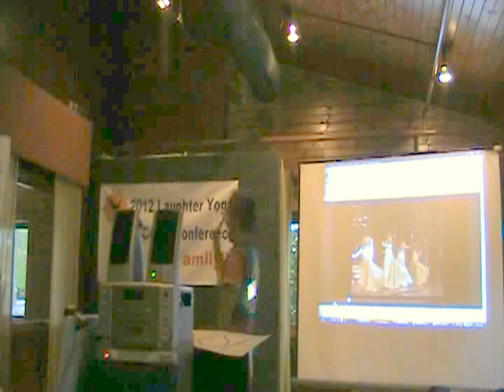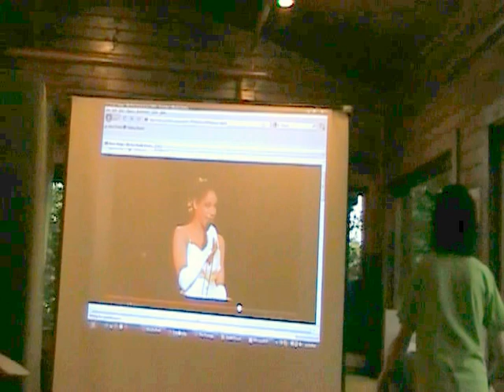"I Have A Beam" speech by Debbie Ellison, 2012 Laughter Yoga East Coast Conference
Debbie Ellison's "I Have A BEAM !!" talk from the 2012 East Coast Laughter Yoga Conference